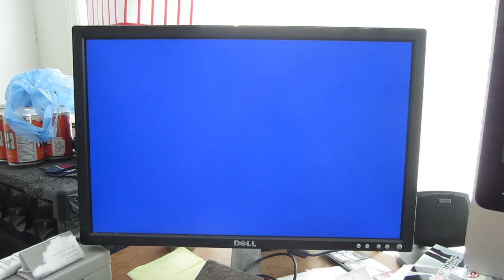Beer Bottle Bar Trick!!! (3.7.13)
Do you want to trick or scam your friends into buying you drinks at the bar? You seem like a bad friend! Or your friends are terrible because they won't buy you a drink! Either way, you need a few bar tricks up your sleeve! Don't ask me how to turn this into a bar trick though!